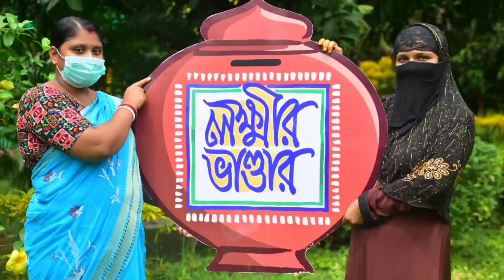Lokkhi Bhandar Big Payment Update |Lokkhi Bhandar April Payment|Lokkhi Bhandar Today News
lokhir Bhandar new update today| lokhir Bhandar broking update| lokhir Bhandar pamennt update|

Lokkhir Bhandar first stage Payment Big Update | Lakshir Bhandar March months benefit

How to check laxmi bhandar status online| Lakshmi bhandar status check online with mobile new update

lakshmir bhandar,
lakshmi bhandar status check online,
laxmi bhandar status check online,
laxmi bhandar,
lokhir bhandar status check,
how to check status of lakshmir bhandar application,
lokhir bhandar status check online,
laxmi bhandar sms,lakshmi bhandar taka,lucky bhandar.
লক্ষ্মীর ভাণ্ডার,
লক্ষ্মীর ভাণ্ডার স্ট্যাটাস চেক।

lokkhi bhandar

laxmir bhandar status check

lakshmi bhandar

laxmi bhandar

lokhir vandar status check

laxmir bhandar

lokhir vandar new update

lakshmir bhandar

lakhir vandar new update

laxmi vander

how to check laxmi bhandar status online

lakhir bhandar

how to check lakshmi bhandar prakalpa status online 2023

লক্ষীর ভান্ডার
lokhir bhandar
lokkhi bhandar
lokhir bhandar